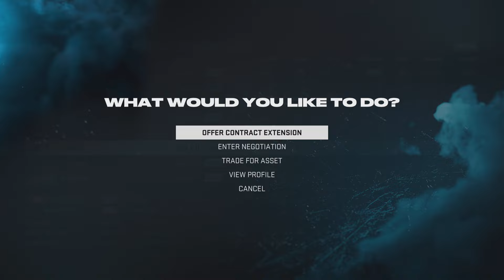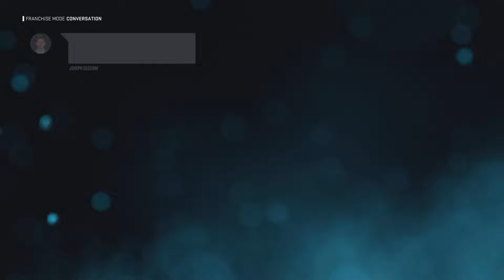NATIONS CAPITAL! | NHL 25 Washington Capitals Franchise Mode #1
NHL 25 is here! Welcome to the first episode of my Washington Capitals Franchise Mode series! Is Franchise Mode finally good again??